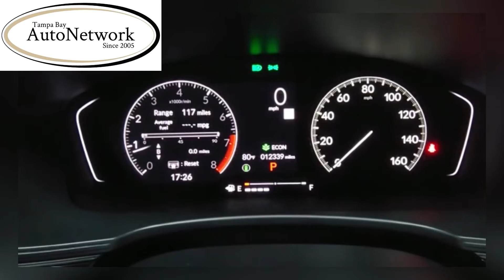2022 Honda Civic Sport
LOCAL AND NATIONWIDE DELIVERY - TRANSPARENT PRICING - INTELLIGENT CRUISE -  LANE DEPARTURE - COLLISION ALERT - BACK-UP CAMERA - CARFAX CERTIFIED - NO DISAPPOINTMENTS

2022 Honda Civic Sport - Rallye Red over Black Cloth Interior - Matching 235/40/18 Tires w/85-90% Tread - Balance of Factory Bumper to Bumper Warranty - 1-Owner - Non-Smoker - Florida Car - Surround Sound Audio System - AM/FM/CD/USB/iPod - Bluetooth - Bluetooth Audio - Apple Car Play - Android Auto - Automatic Climate Control - Paddle Shifters - Comfort Access - Push Button Start - Remote Auto-Start

- Accessories -

1 Factory Smart Key with Built-In Keyless Entry, Carpeted Floor Mats, Owner's Manual